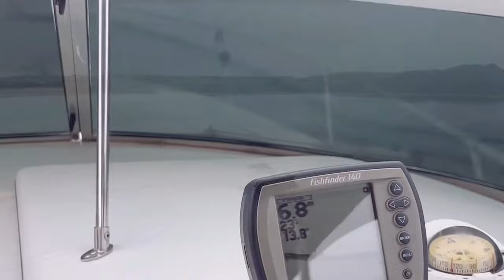Love story на яхте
Красивое лав стори, красивая пара.